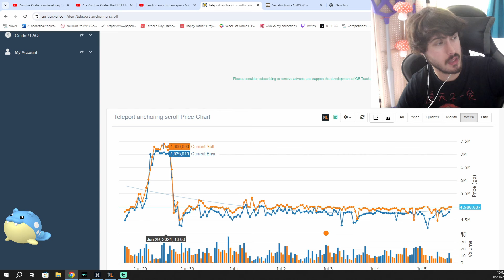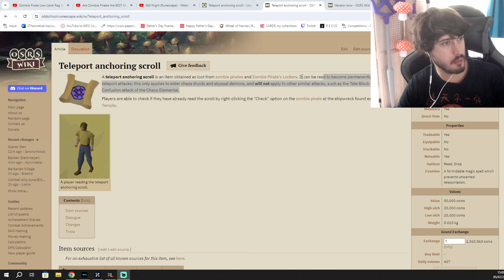OSRS Zombie Pirates Are 4-5Mil + Per Hour?!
I Tested Out Zombie Pirates On Old School Runescape to see how much you can make per hour? It's messy!